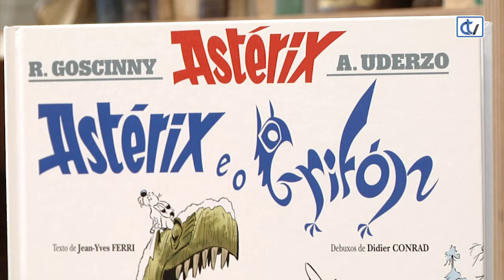Libraría Couceiro: Astérix e o Grifón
Astérix e Obélix regresan nunha nova aventura realizada, como en ocasións anteriores, por Jean-Yves Ferri no guión e Didier Conrad na ilustración.
Nesta ocasión, os dous galos máis famosos parten en busca do Grifón, unha criatura mitolóxica na que os romanos tamén están interesados.
Xerais edita este novo número da colección, imprescindible para os incondicionais deste clásico.